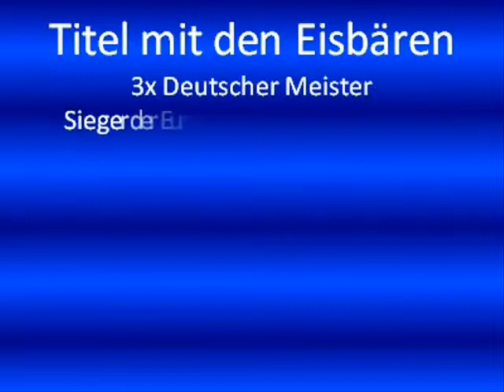Richie Regehr at the Eisbären Berlin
Was a great time to have you in germany at the Eisbären... hope you will be happy in Modo and maybe you come back in a few years.